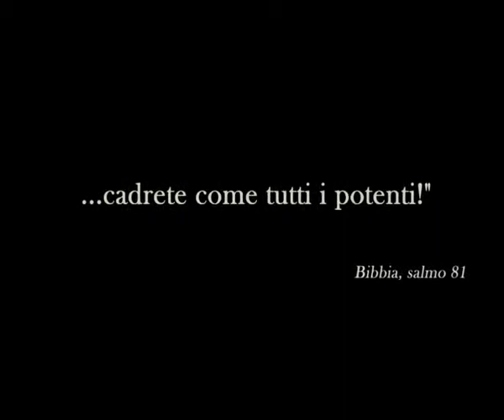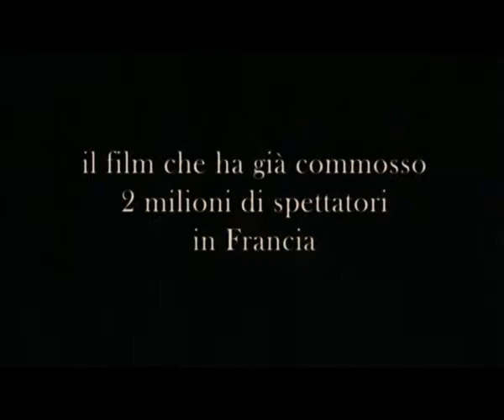Uomini di Dio (2010)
Uomini di Dio - uscita : 22 ottobre 2010

Un film di Xavier Beauvois
Con Lambert Wilson, Michael Lonsdale, Olivier Rabourdin, Philippe Laudenbach, Jacques Herlin

Un monastero in mezzo alle montagne aglerine negli anni 1990... Otto monaci cristiani francesi vivono in perfetta armonia con i loro fratelli musulmani. Progressivamente la situazione cambia. La violenza e il terrore integralista si propapagano nella regione. Nonostante l'incombente minaccia che li circonda, i monaci decidono di restare al loro posto, costi quel che costi.